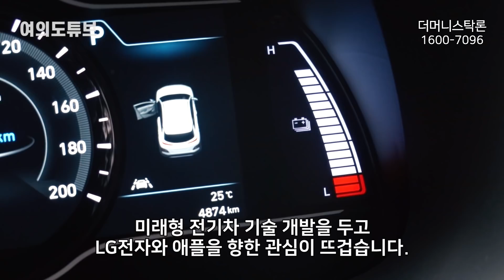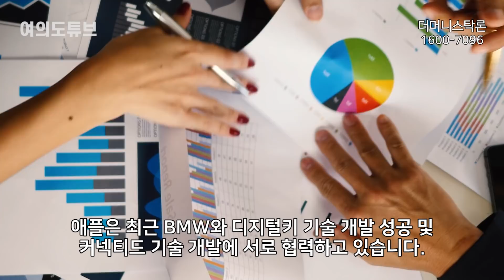[여의도튜브] 애플 ‘깜짝쇼’ 준비에 “넌 아직 나올 때 아냐” 위엄 드러낸 韓기업 /머니투데이방송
미래형 전기차 기술 개발을 두고 LG전자와 애플을 향한 관심이 뜨겁습니다. LG전자는 마그나와 함께 전기차 파워트레인 개발을 위한 합작법인 본사를 인천에 세운다고 발표하며 본격적인 전기차 기술 개발 전쟁에 합류했습니다. 애플은 직접 전기 파워트레인을 기반한 자율주행차를 만들것이라는 로이터의 보도가 나오며 전기차 시장을 흔들었습니다.

아나운서: 문정선
영상콘텐츠: 강주희
기사콘텐츠: 조재환 지디넷코리아 기자
기획: 강인형
총괄: 정미경
제작: MTN 머니투데이방송